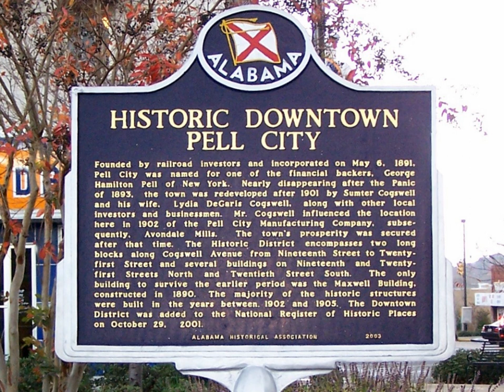Pell City, Alabama | Wikipedia audio article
00:00:25 1 History
00:03:57 2 Geography
00:05:03 3 Demographics
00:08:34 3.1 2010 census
00:11:21 4 Government
00:12:09 5 Development
00:14:25 6 Healthcare
00:15:16 7 Education
00:16:34 8 Media
00:17:20 9 Notable people

- Socrates

SUMMARY
Pell City is a city in St. Clair County, Alabama, United States. The city is the county seat of St. Clair County along with Ashville. At the 2000 census the population was 9,565. At the 2010 census, the city-limit population jumped to 12,695.